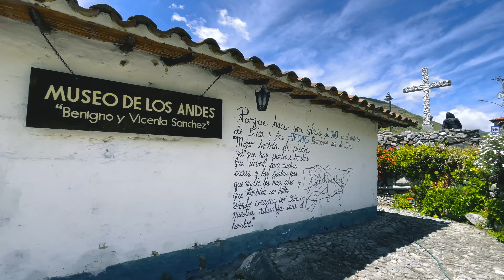QUE HACER EN MERIDA? | Laguna de Mucubaji | Pueblo de Apartaderos | PICO AGUILA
VISITANDO MERIDA CON MIS HERMANAS | ESTADO MERIDA | REGION DE LOS ANDES EN VENEZUELA

Holaa mis amores!! esta vez fui a conocer el hermoso estado de Merida, visitando sus pueblitos pintorescos y conociendo a su gente amable y calida! espero que les guste mucho y lo disfruten tanto como yo!

🔴les dejare Los Links de todo lo que hice🔴

-La Primera parada fue el parque Nacional Sierra Nevada - Laguna de Mucubaji

-Luego fuimos al parque Nacional Sierra de la Culata a ver lo monumentos de ahi

• Capitulos:
00:00 Intro
00:30 Bienvenida
01:42 Laguna de Mucubaji
04:22 Pueblo de Apartaderos
05:20 La Loca Luz Caraballo
07:15 La Capilla de Piedra
08:50 Museo de Los Andes
10:06 El Pico Aguila
11:31 HOTEL LA TRUCHA AZUL
16:30 Despedida